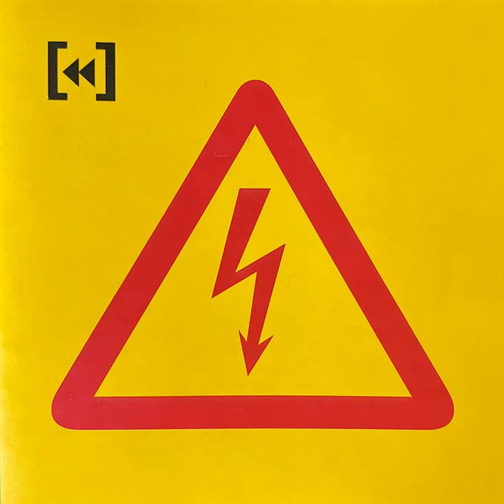hello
hello · elliot blvd

re-electrified

Composer: Fredrik Alm
Composer: Örjan Svensson
Composer: Rickard Berglinn
Composer: Magnus Lindberg